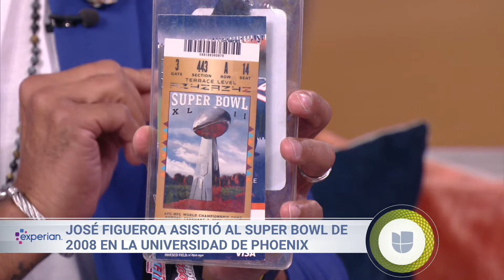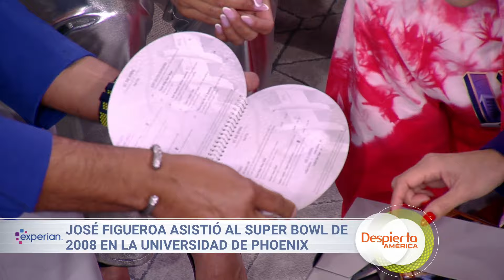José Figueroa nos demuestra que es un mega fanático del Super Bowl | Despierta América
El presentador de televisión nos contó sobre su gran pasión por el fútbol americano y como prueba de su fanatismo nos mostró una de sus grandes posesiones: el ticket de cuando asistió al Super Bowl de 2008 en la universidad de Phoenix.